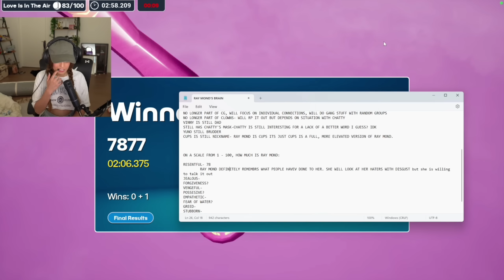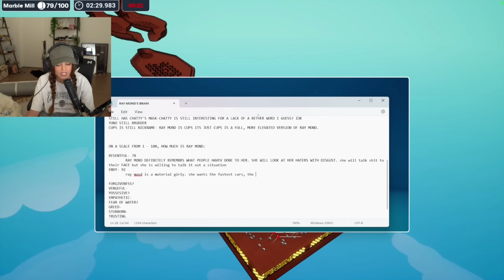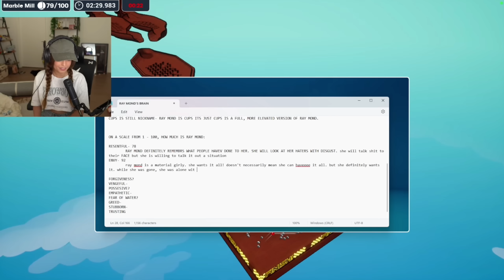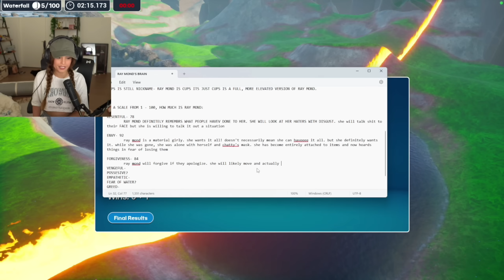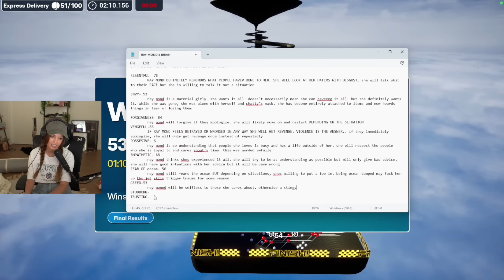Valkyrae USES MARBLES to determine Ray Mond's PERSONALITIES! | NOPIXEL 4.0 GTA RP